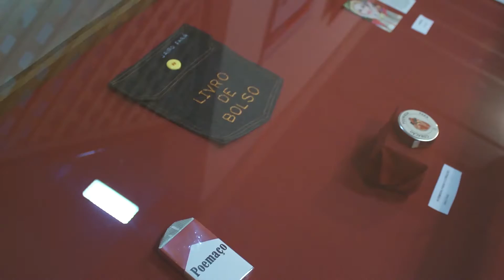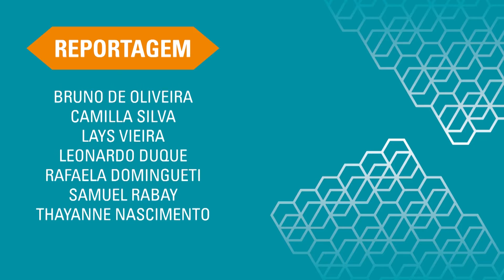Resumo do 2º dia: São João del-Rei - TV UFSJ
Resumo do segundo dia do Inverno Cultural UFSJ em São João del-Rei.

Reportagem: Bruno de Oliveira
Imagens: Caio Dutra, Jederson Rosa e Kleyton Guilherme
Edição: Lucas Machado